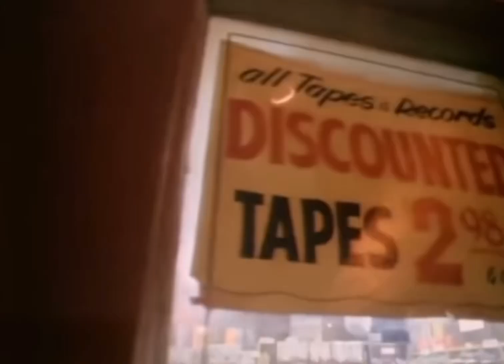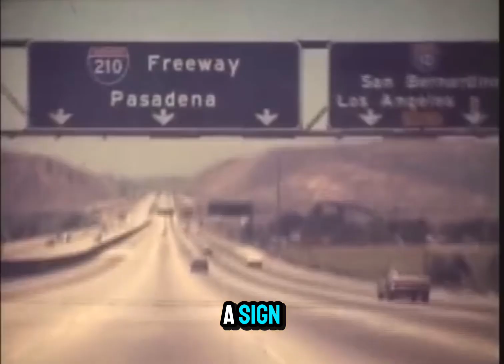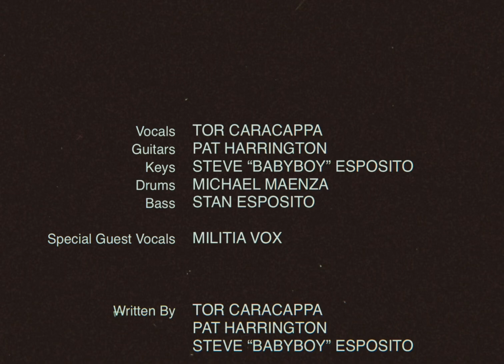“It’s Alright” lyric video - Brass Knuckle Evangelists